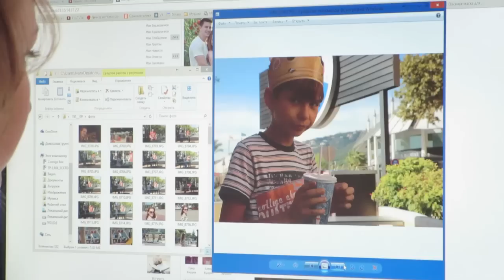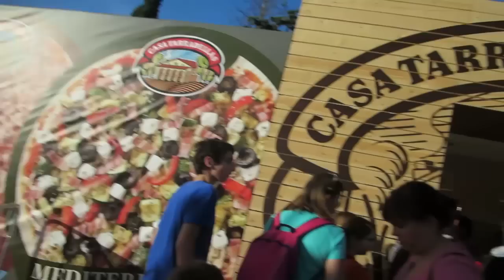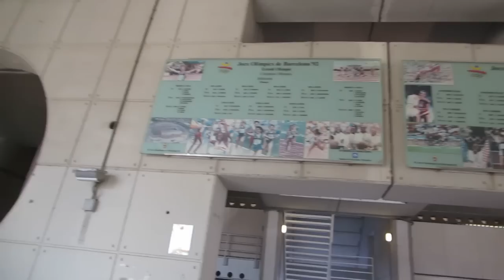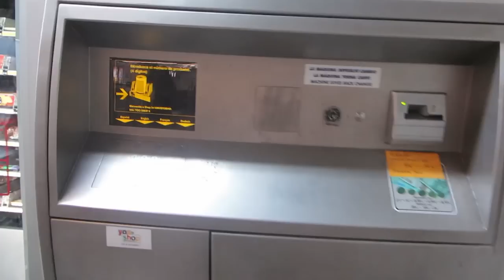VLOG: РАЗДАЮ ШАРИКИ! 25.10.14